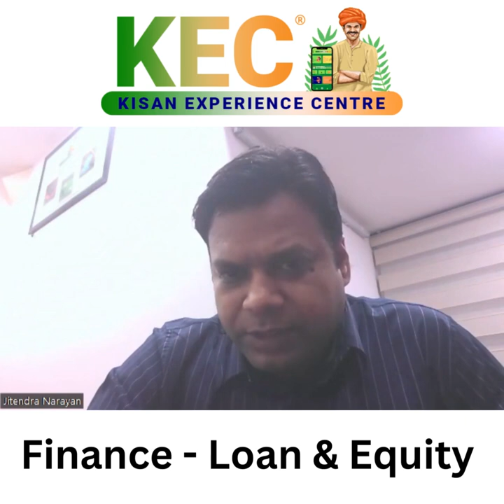Finance Loan & Equity